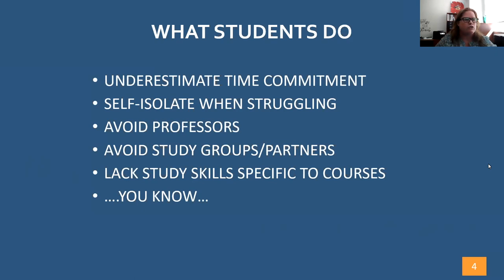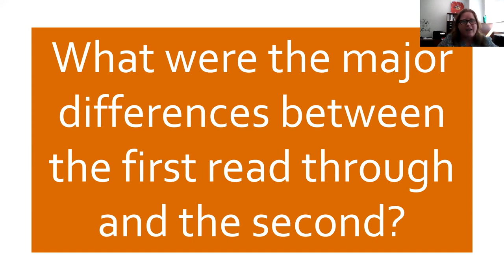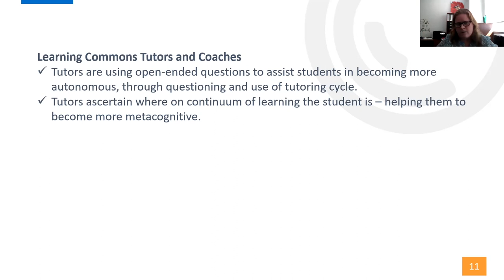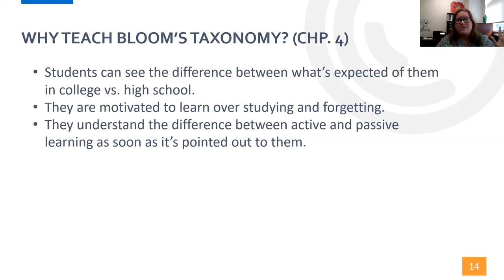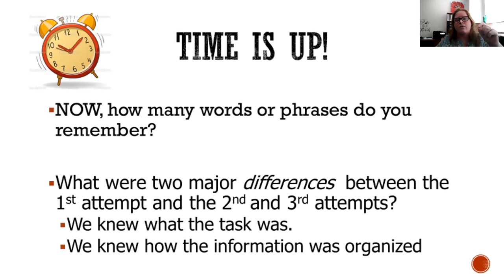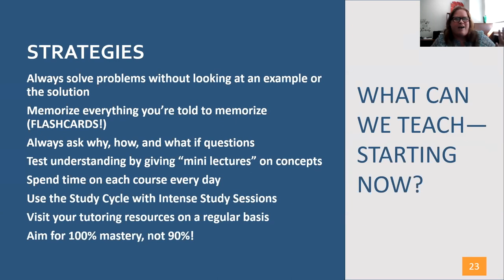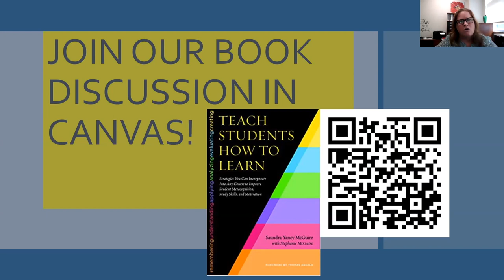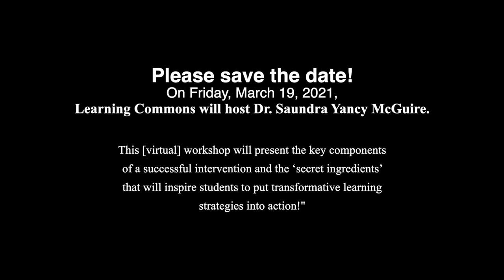What We’ve Learned About Metacognition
This presentation will discuss the foundational learning from Dr. McGuire’s book that has underpinned much of the work in the Learning Commons—from tutoring and success coaching training to collaborations with faculty and staff in the college. This workshop is recommended for understanding the foundational level work leading to Dr. McGuire’s keynote.